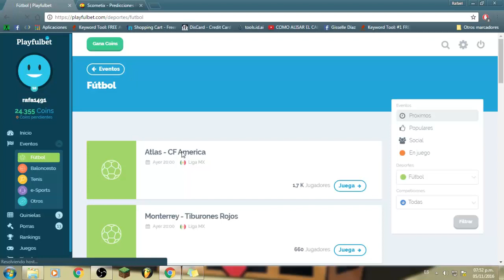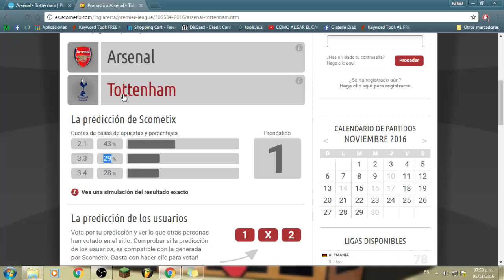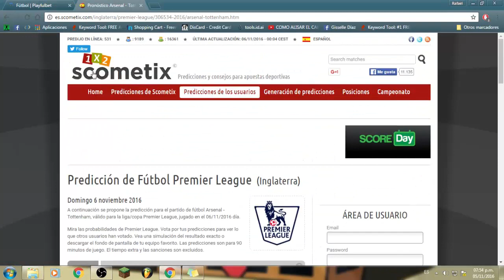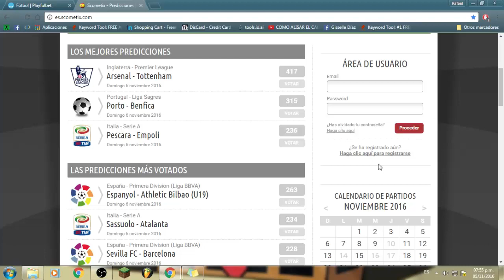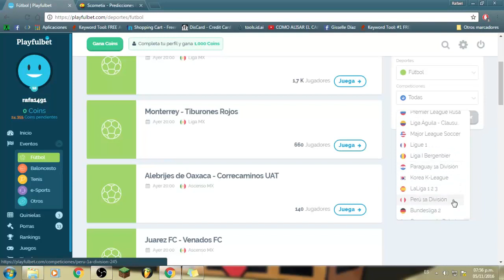COMO GANAR DINERO EN PAYPAL GRATIS 2017 | GANA DINERO POR INTERNET